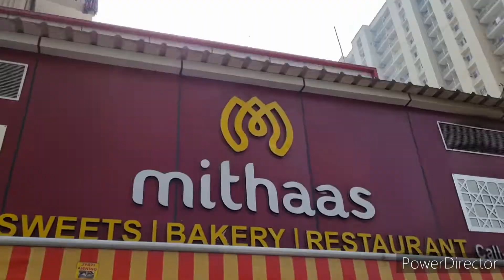We are at Jaipur and Hawa mahal at night 😊❤️